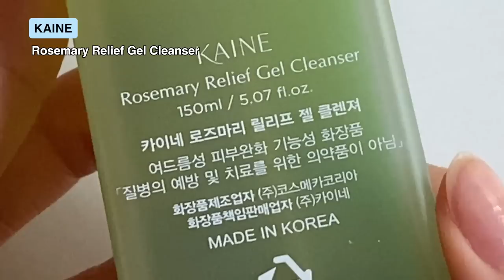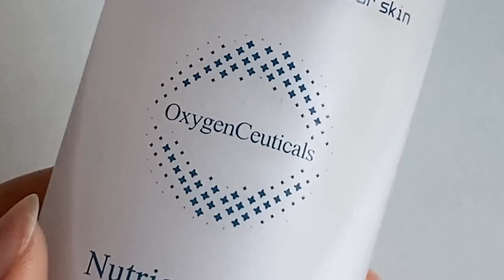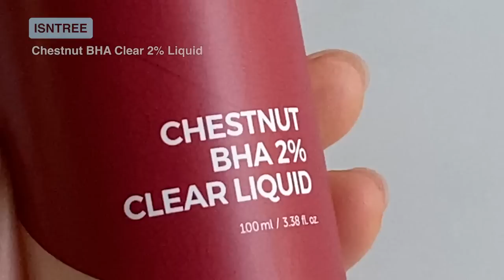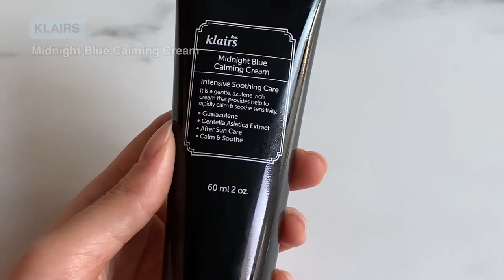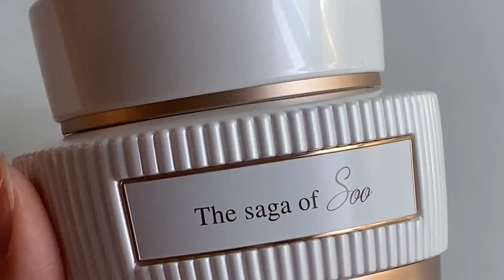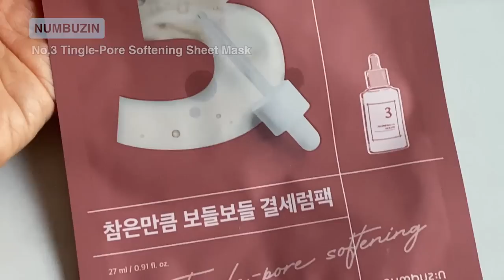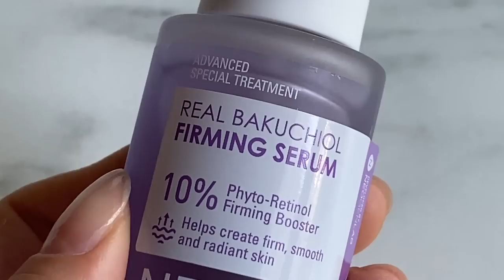(finally😝) Best of Beauty 2022 + 2023 K-Beauty Trends that'll be huge!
❐ AYUNCHE PROMO ❐

💚AYUNCHE REBALANCING LINE💚
for Hairloss Symtoms & Prevention (featured in video)
(Reminder: First 100 🦄 purchasing this set will get 1 free silicon brush)

💙AYUNCHE with REFRESHING SHAMOO & REBALANCING SHAMPOO💙
for Oily Dandruff Concerns & Hairloss Concerns (amazing for esp hot humid weather)

🧡AYUNCHE ENRICH BONDING LINE🧡
for Damaged Frizzy Hair from Coloring, Bleaching, Heat Damage

💜AYUNCHE DERMA CALMING LINE💜
for Red Sensitized Dry Scalp Concerns

❐ PROMO PERIOD ❐
(with limited stocks available)
May 25th- June 23rd 2023 PST
(event has closed but you can still get extra discounts with my code:D)

SOORYEHAN Bon Extra Moisture Set
＼Amazon US

SOORYEHAN Red Set
＼Amazon US
BEST OF 2022
❐ MASCARA REMOVER ❐

❐ 1ST CLEANSER ❐

❐ 2ND CLEANSER ❐

❐ TONER ❐

❐ TONER PAD ❐

It’S SKIN Power 10 Formula LI Calming Jelly Pad
＼Amazon Skin

❐ EXFOLIATOR ❐

❐ SERUM AMPOULE ❐

❐ CREAM ❐

THE SAGA OF SOO Botanical Energy Age Delay Cream Set
＼Amazon US

❐ BALM ❐

❐ SUNSCREEN ❐

❐ SHEET MASK ❐

❐ DEVICES ❐

❐ 2023 TREND PREDICTIONS BY YESSTYLE ❐

HOLIKA HOLIKA Good Cear Super Ceramide Cream in Serum